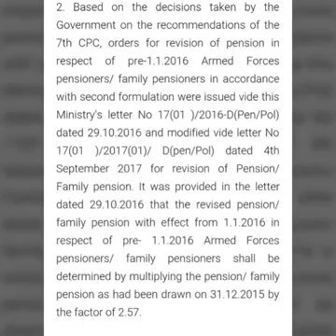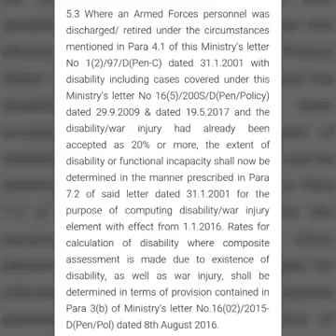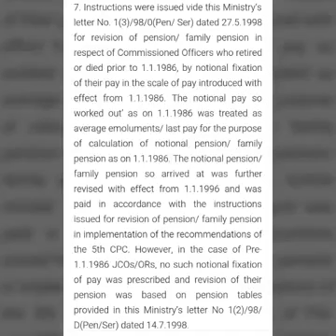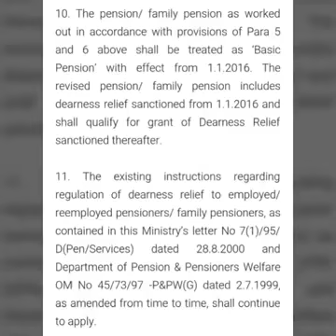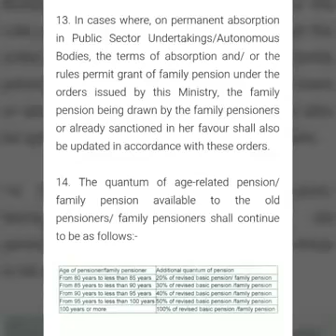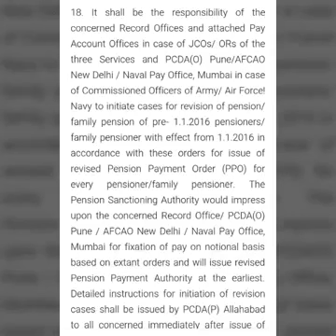7th CPC Defence Pension Calculation with examples – Orders issued by DESW on 5.9.2017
7th CPC Defence Pension Calculation with examples – Orders issued by DESW on 5.9.2017